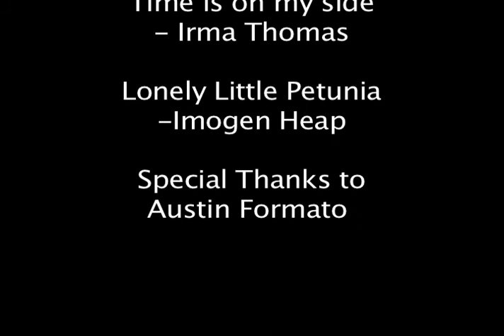SIX FEET UNDER